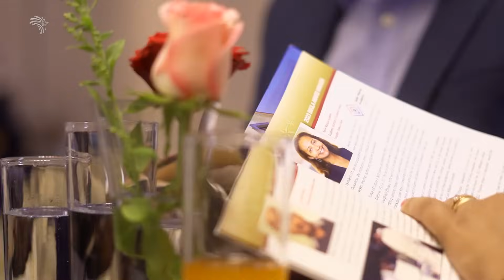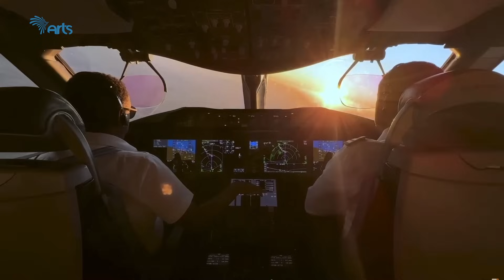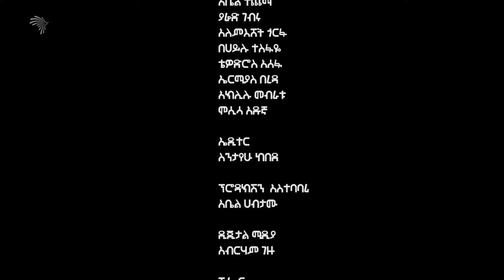ቢቂላ አዋርድስ አዲስ አበባ 2016 @ArtsTvWorld